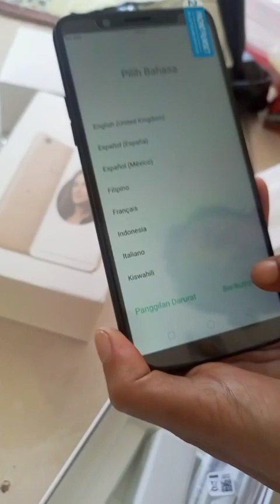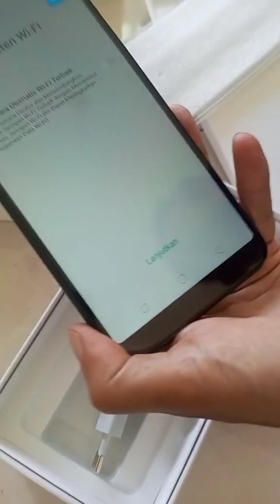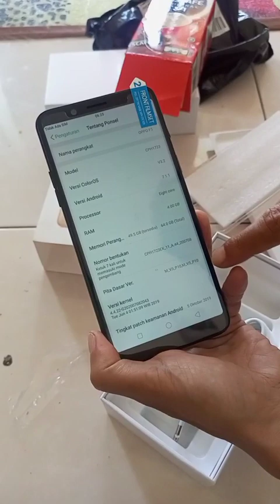Unboxing oppo f5 ram 4/64 garansi distributor murah lumayan masih bisa dipakai buat medsos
Temukan hp oppo F5 ready ram 4/64GB Layar HD baru murah Android Smartphone fullset 100% Garansi Toko dengan potongan 40%! Hanya Rp505.000. Dapatkan sekarang juga di Shopee!